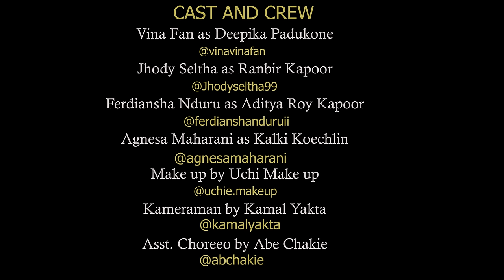DILLIWALI GIRLFRIEND - YEH JAWANI HAI DEEWANI - VINA FAN PARODI RECREATE - Deepika Padukone Ranbir